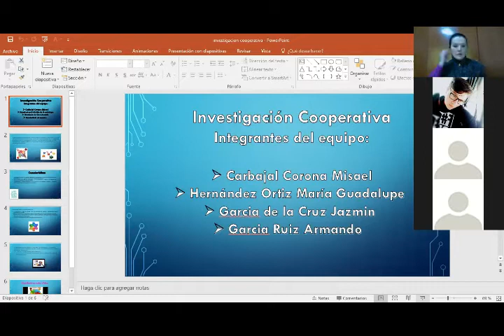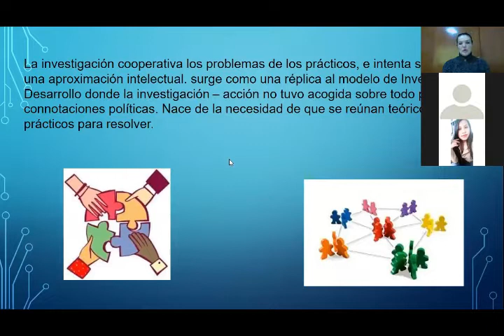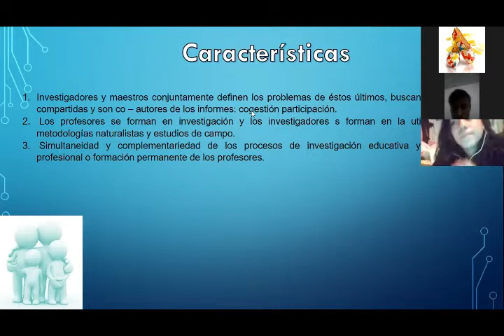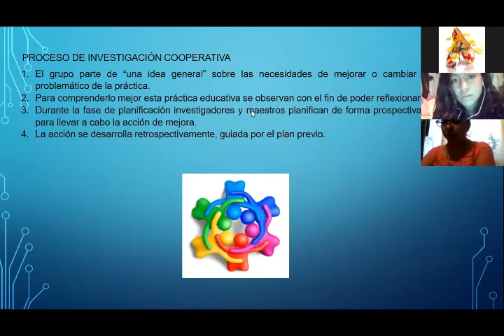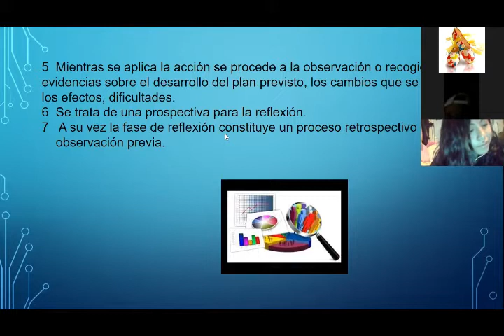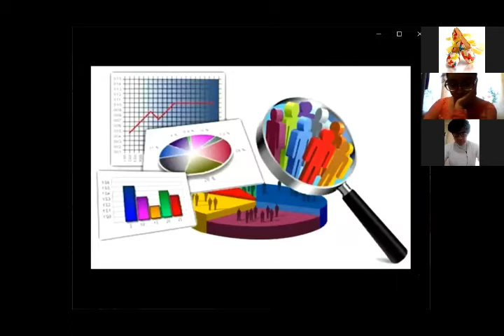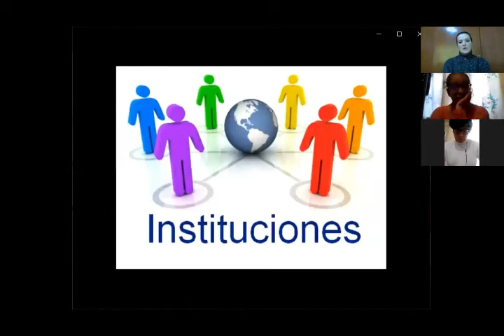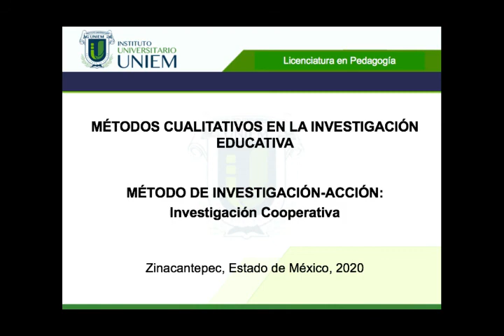UNIEM LP3º Métodos Cualitativos de la Investigación Educativa 06 07 2020